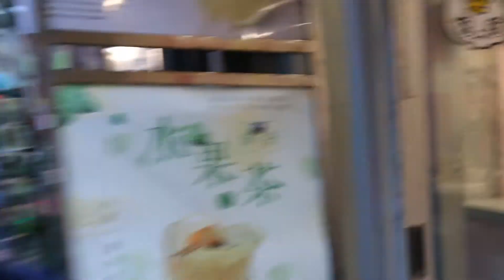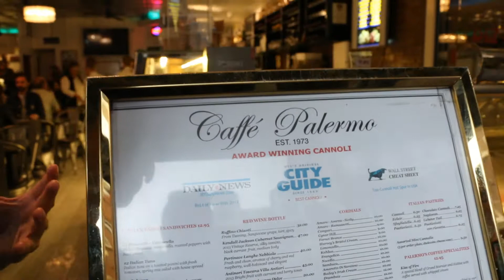BEST CANNOLI IN NYC - Eat Da Food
Luigi is back in his home town showing you how to EAT DA FOOD.

Instead of cooking Luigi travels out in search of New York City's best cannoli.